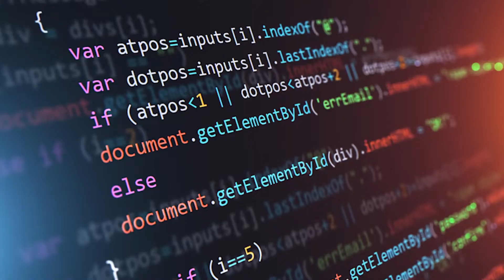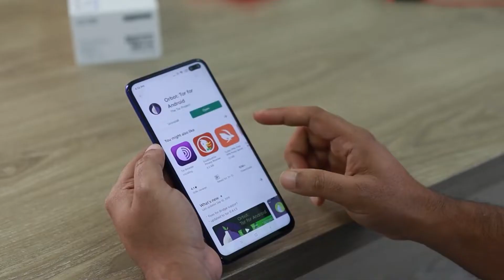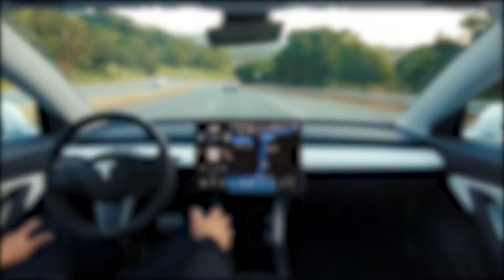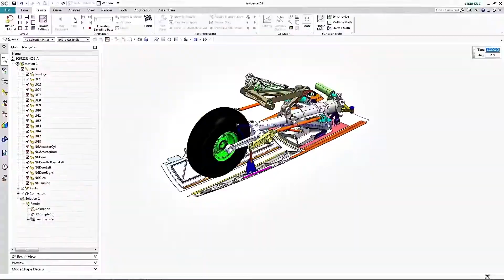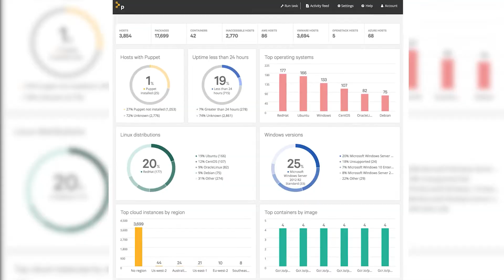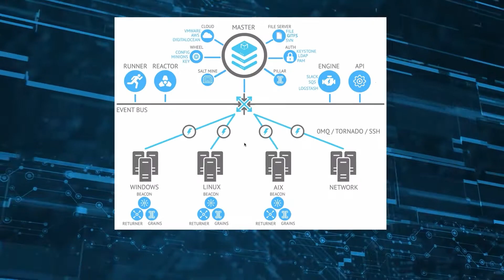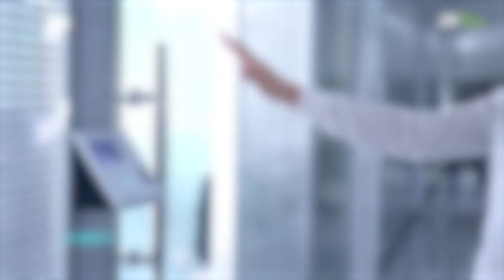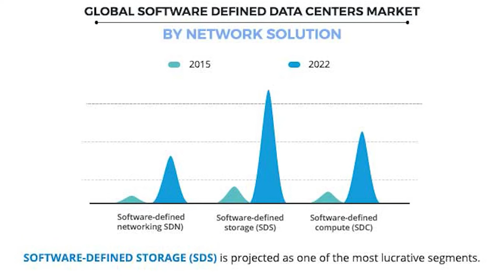Upcoming Technological Advancements this year 2022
Welcome to Future Tech Lab.

It wouldn’t be wrong to say that technology is ever-evolving. Today we are going to talk about significant Technology advancements in the year 2022. Yes, you heard right! These incredible advancements and astonishing progress in the Tech field will transform our life. Isn’t it’s exciting to be a part of the year 2022 where the future of tech is brighter than ever? The reason is that strong movements are to be made in different life sectors including artificial intelligence tools, cloud technology, information technology, computer programming, research, and many more.

Inspired by 2022 Tech I'm Ready For!

Inspired by 10 Coolest New Gadgets 2022 | You Should Have

Inspired by 10 Incredible Tech Gadgets 2022 | You Must Have

Inspired by My Everyday Tech: 2022!

About Future Tech Lab
🎥 Videos about Present and Future Technology,  Crazy AI Robot, Upcoming Gadgets, and more
🎨 Written, voiced, and produced by Future Tech Lab